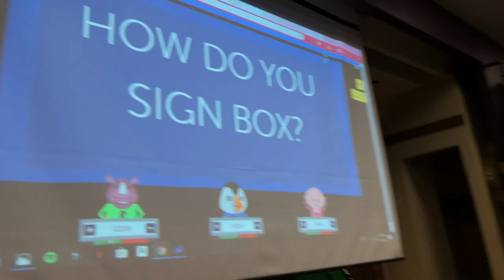Learn American Sign Language at Union College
Each year Union College offers American Sign Language I and II courses. Here's what some students enjoyed about learning a new language.

Video by Brett Hadley, communication professor